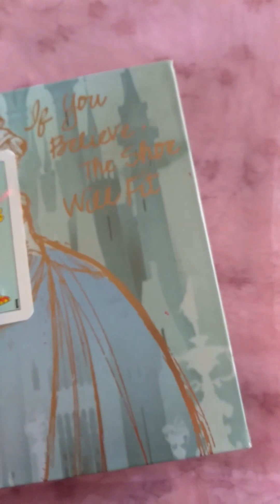Victoria Ink Record #37